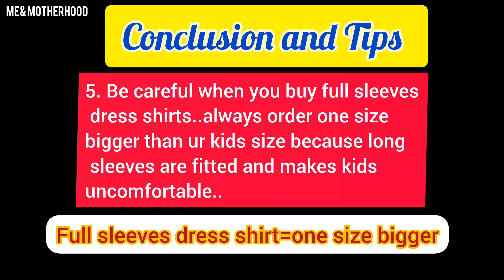Hopscotch Review|kids clothing|Online Shopping|How to avail a discount ???online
What is the Best way of shopping for your kids? how to avail discounts in proper way??? Are buying cheap shirts worth it?Answers of all these questions in this video.

watch this video and get the perfect tips and tricks...